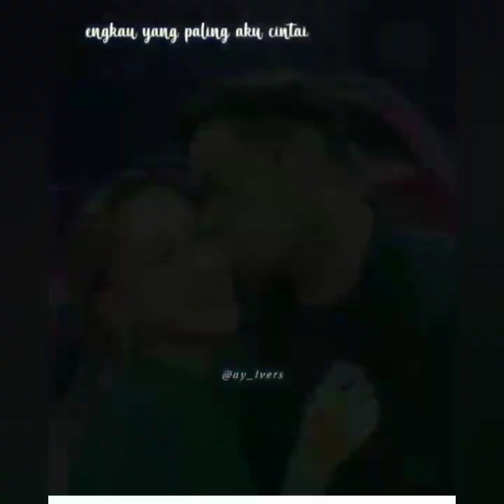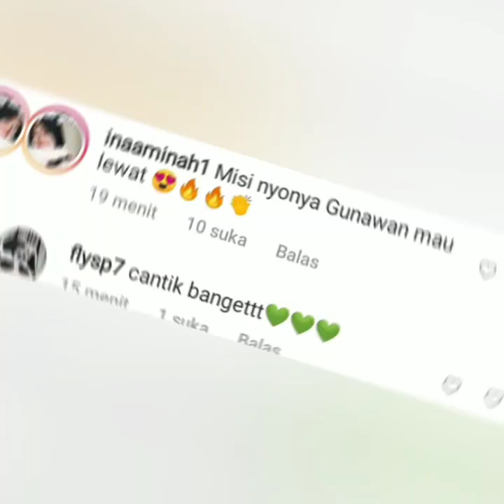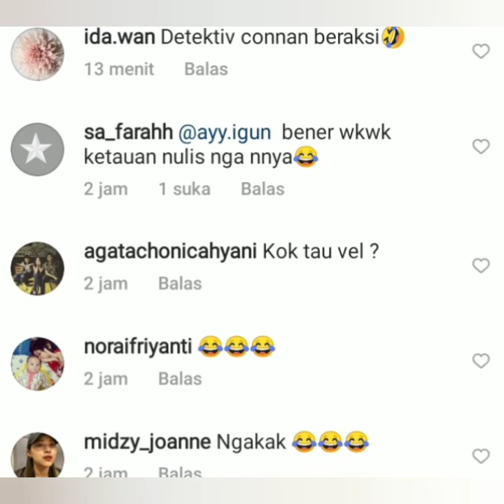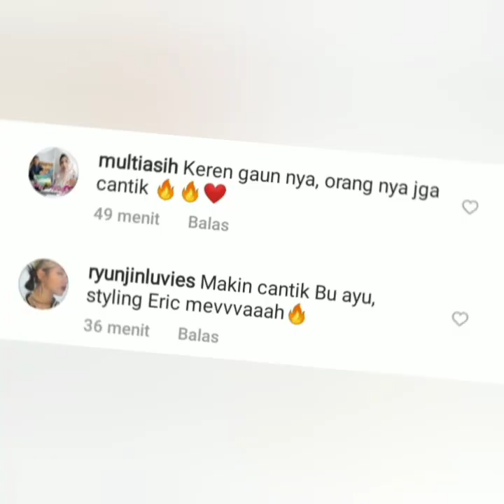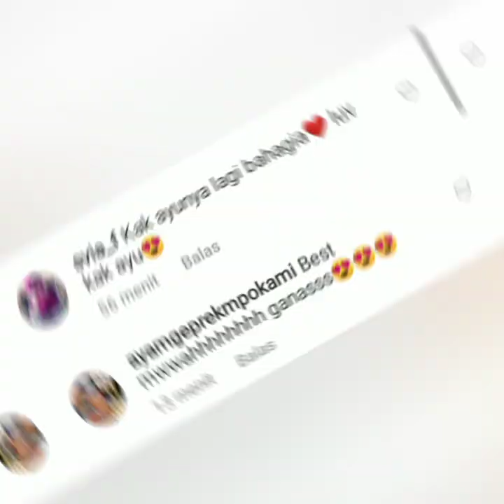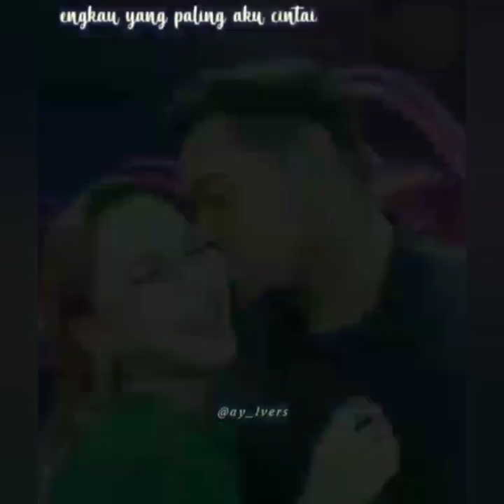Penampilan Cantik Ayu Ting-ting jadi sorotan, Ada yang Spesial di IGs AyuTT. coba lihat ini.